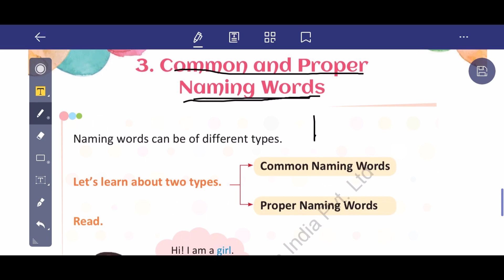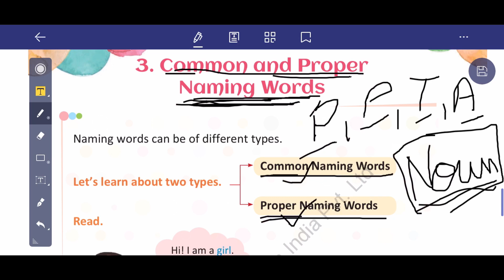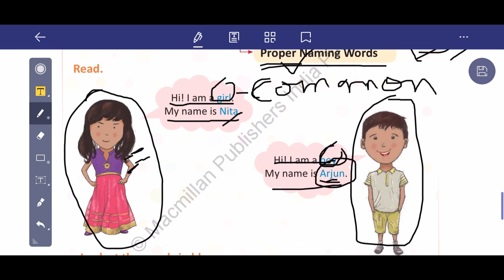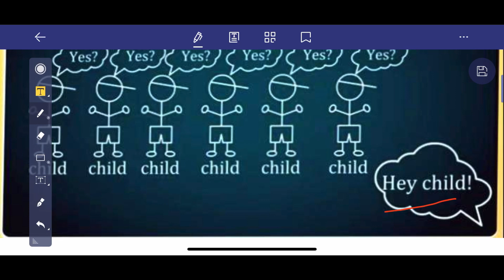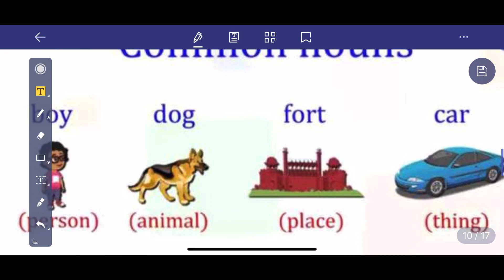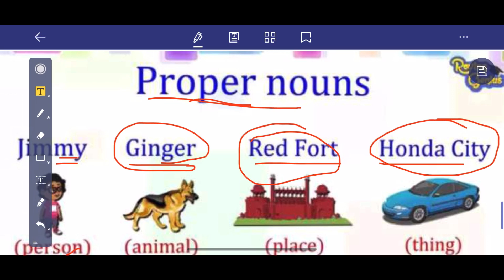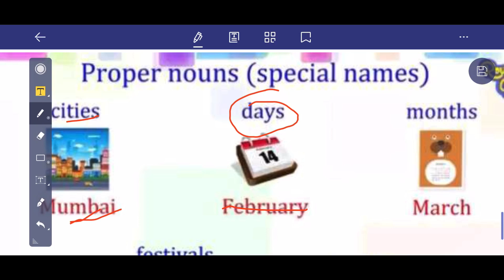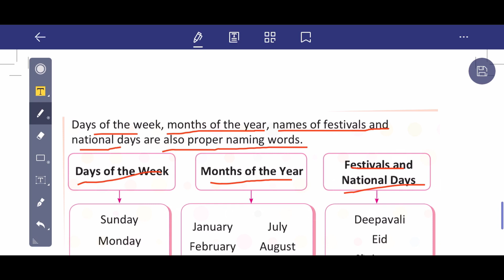CLASS 1. | English Grammar | Chapter 3 | Part1